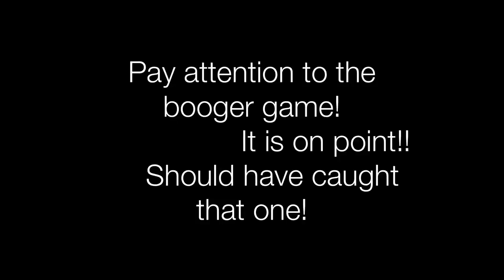Dirty tines outdoors “shed hunting with my boy”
Quick shed hunt after work to let my boy find some horns!